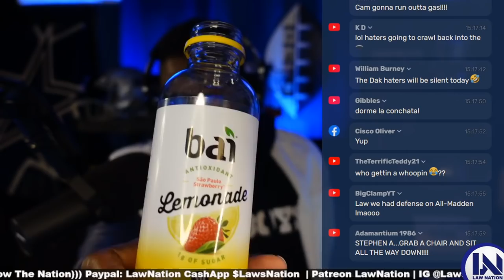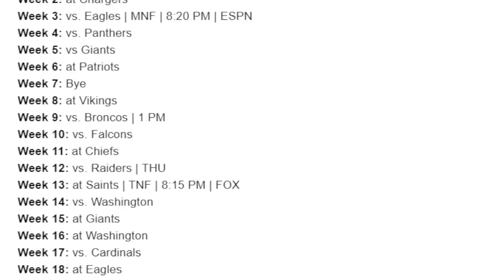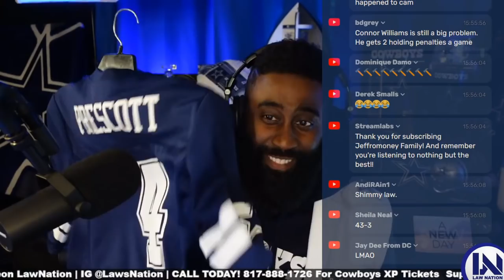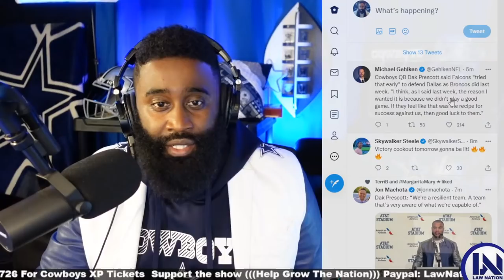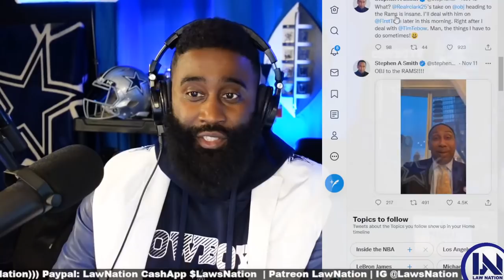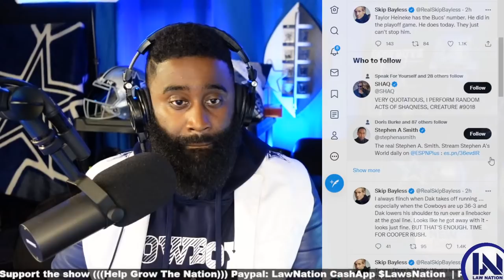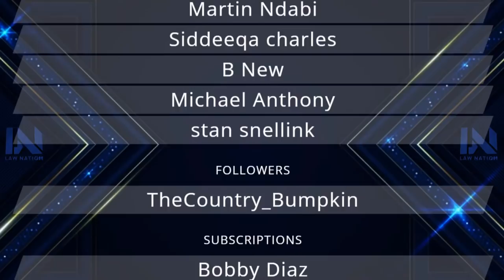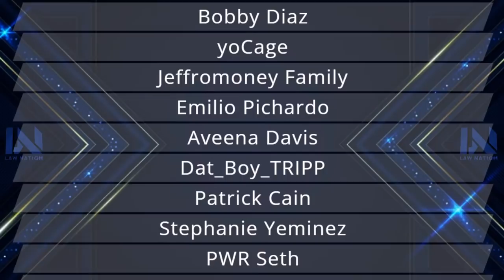Dallas Cowboys vs Atlanta Falcons | POST Game SHOW TIME!!!!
This is the official YouTube page of Law Nation. It is the perfect way to keep up with everything about sports and film breakdown on your desktop or mobile devices.

Powered by
The Game Day is a new sports & sports betting media company built for today's fan. Check out the link in my bio and my community tab for all their great content, and head to their for the latest sportsbook promos, betting tips, expert picks, and sportsbook app reviews."

***My Equipment***

All content on this YouTube channel is produced, written, edited & narrated by Law Thomas (except where noted) by Law Thomas for Law Nation LLC. Our legal team will pursue all legal actions against you.

5000 Eldorado Parkway, Suite
150-158, Frisco Texas 75033